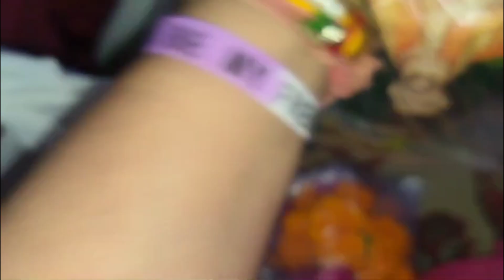घर मे सुख शांति का अचूक उपाय 🙏🙏 #@Laxmisood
Musician: ASHUTOSH